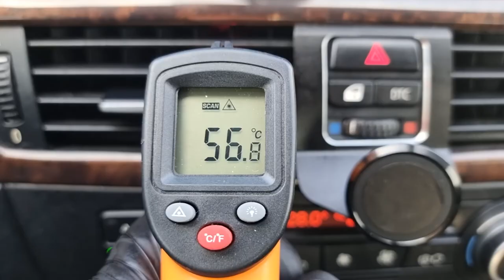2007 BMW 320i (7A049257). CARWARA Korea used car export. BMW 3시리즈 중고차수출 카와라